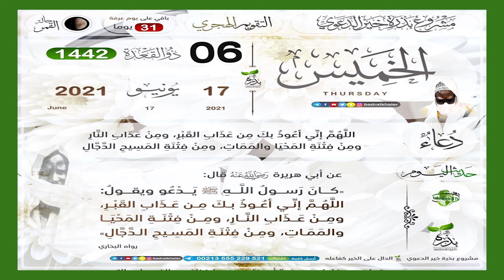Alxemes 5i fan ci weeru diggi tabaski. le 17 Juin 2021